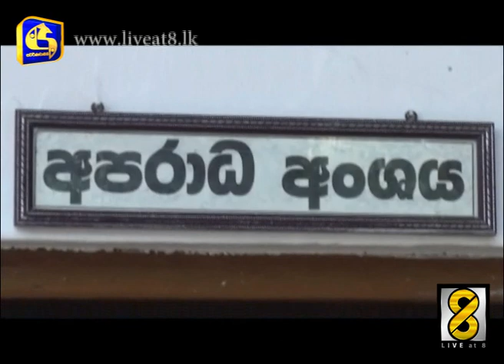Suspects arrested in connection with murder in Hikkaduwa - Live at 8 News